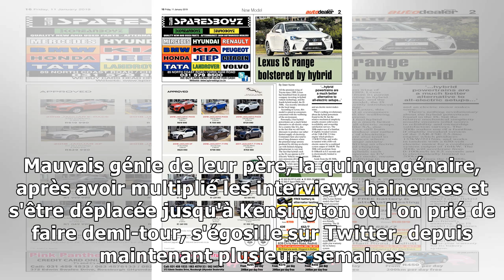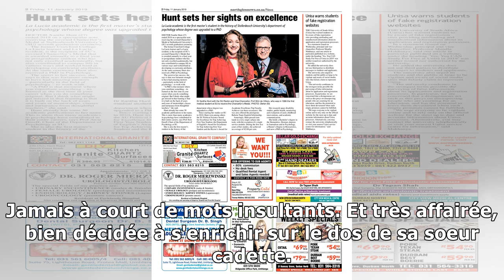news11/2/2019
Aucune limite ! Après avoir copieusement insulté et diffamé Meghan Markle depuis l'annonce de ses fiançailles avec le prince Harry, sa demi-soeur aînée, Samantha Markle, compte s'enrichir avec la nais...